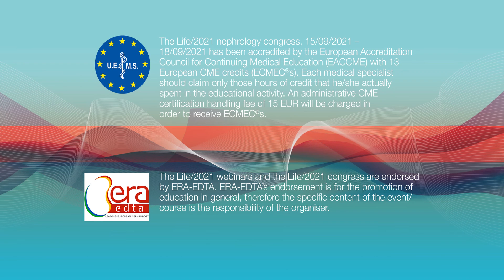Explore renal education at the upcoming Life/2021 nephrology congress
Join colleagues from more than 100 countries around the world for the Life/2021 nephrology congress and learn about new perspectives, innovative technologies, and disruptive trends from visionaries in the field. Access all keynote and breakout sessions on the virtual platform of the Life/2021 nephrology campus. In her daily Life/TV clips Kristina zur Mühlen will guide you through the educational platform, the program and special highlights. Find out more - you are warmly invited to tune in! Let's get together and advance renal science! Life/2021 is an open access virtual educational congress taking place from September 15 – 18, 2021, chaired by Prof. C. Wanner, University Hospital Würzburg, Prof. P. Stenvinkel, Karolinska Institute Stockholm and empowered by Fresenius Medical Care Deutschland GmbH. With an innovative combination of quick-fire lectures, debates, and case-based presentations it will deliver up-to-date information from leading clinicians and researchers that can be integrated directly into clinical practice.  Participants from more than 100 countries are expected andeminent national and international speakers – giving you the unique opportunity to extend your professional network, virtually meet world-renowned experts and advance your knowledge. Join the Life/2021 nephrology community and register now

Kristina zur Mühlen